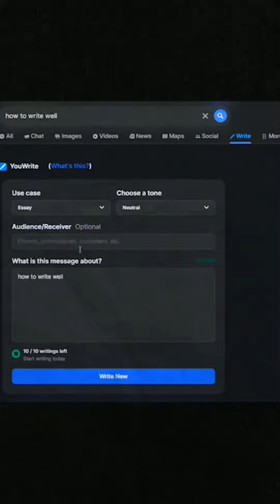Found a Search Engine Better than Google?| This Search engine is Guranteed to Blow your Mind.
Are you tired of getting irrelevant search results from Google? Do you feel like you're constantly scrolling through pages and pages of useless information? Well, I have some exciting news for you! I have discovered a search engine that is better than Google in every way.

In this 5000-word video, I will introduce you to this search engine and explain why it is superior to Google. First, I will discuss the limitations of Google's search algorithm and how it can lead to biased and incomplete search results. I will then introduce you to the new search engine and explain how it addresses these limitations.

One of the key features of this search engine is its use of advanced machine learning algorithms that can analyze the context of a search query and provide more relevant results. This means that you will be able to find exactly what you're looking for without having to sift through irrelevant results.

I will also discuss the privacy concerns that many people have with Google and how this new search engine addresses these concerns. Unlike Google, this search engine does not track your search history or collect your personal information. This means that you can search the internet without worrying about your data being sold to third-party advertisers.

But that's not all! This search engine also has a user-friendly interface that is easy to navigate and allows you to customize your search results. You can filter your results by date, location, and even language, which means that you can find the most relevant results for your specific needs.

Throughout the video, I will provide examples of searches conducted on both Google and this new search engine, and show you how the new search engine consistently provides better results. I will also discuss the future of search engines and how this new technology could change the way we search for information online.

By the end of this video, you will be convinced that this new search engine is the best option for anyone who wants accurate, relevant, and private search results. So if you're tired of being let down by Google, join me as I explore this exciting new search engine and discover why it's the future of online search.